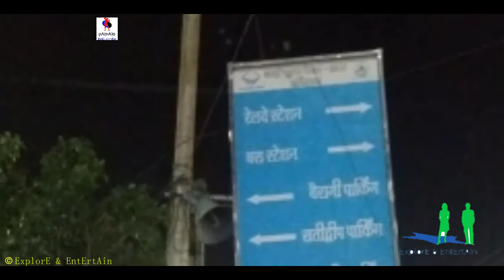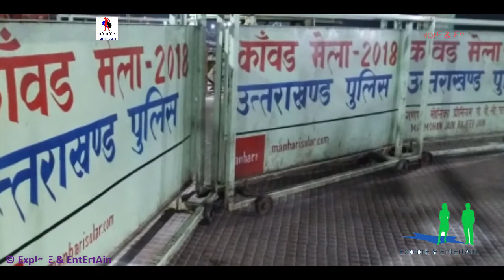हरिद्वार || Haridwar where we can see || ancient Ganga temple in India. || street of haridwar.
यह वीडियो हरिद्वार में रिकॉर्ड किया गया था। मेरी उत्तराखंड यात्रा के दौरान।

This video was recorded in Haridwar, During my Uttarakhand trip.

अगर आपको मेरे साथ घूमना पसंद है, तो अभी हमसे जुड़ें।
If you like to explore with me then, join us right now.

👉 हरिद्वार जहां हम भारत के प्राचीन गंगा मंदिर देख सकते हैं।

👉 Haridwar where we can see ancient ganga temple in india.

Statement END...